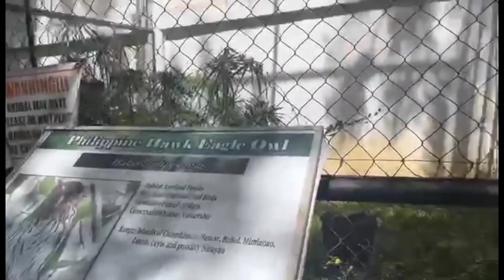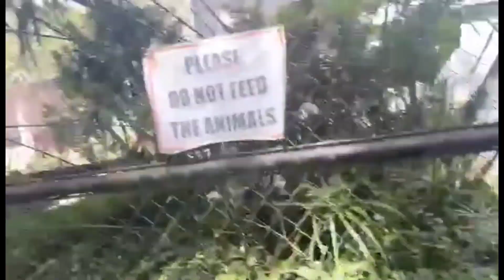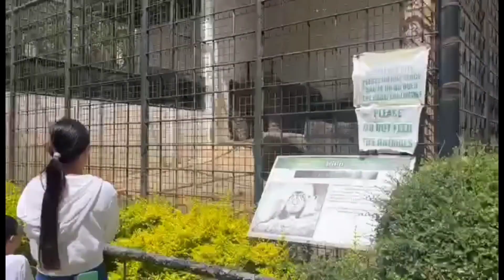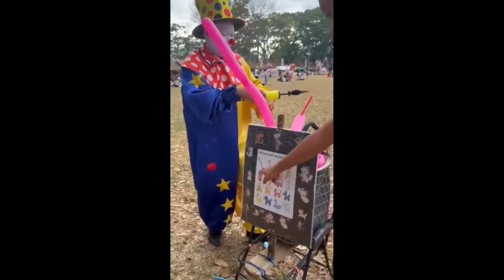Kaamulan day bukidnon